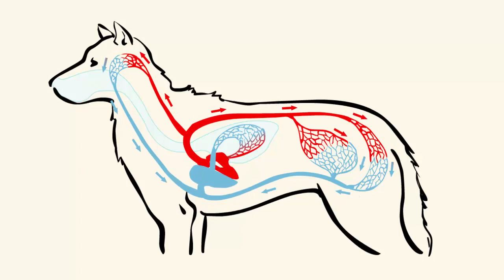Кровеносная система у млекопитающих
Кровеносная система у млекопитающих. Биология 7 класс